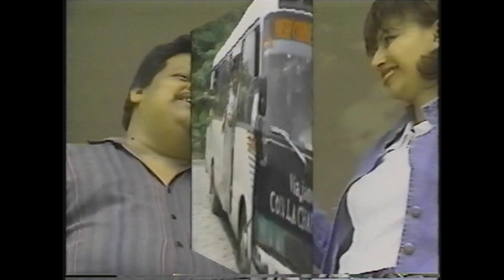La Chanchona De Arcadio 1999 (DVD Completo)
DVD: La Chanchona De Arcadio
El Salvador VHS 1999